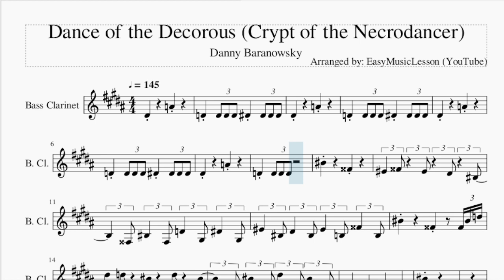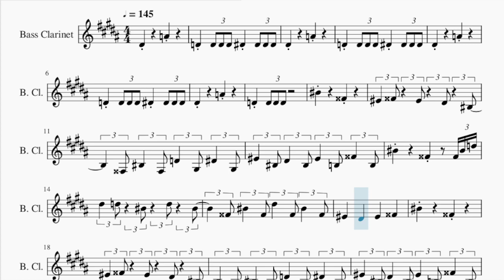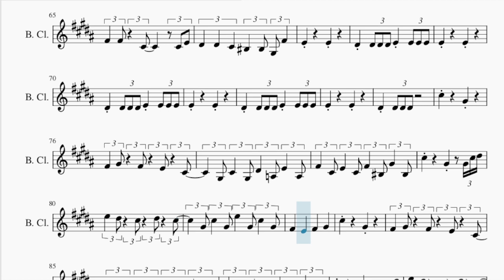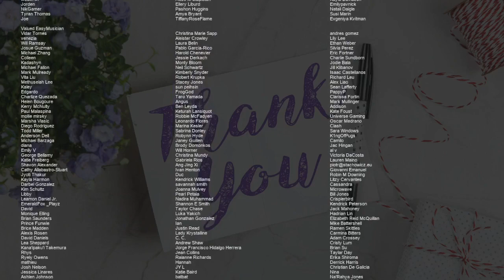Bass Clarinet Sheet Music: How to play Dance of the Decorous (Crypt of the Necrodancer)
Comment and let us know how the videos have helped you. It keeps us going! :)Here is a sheet music/tab video on the song Dance of the Decorous (Crypt of the Necrodancer) by Danny Baranowsky on the bass clarinet. A bass clarinet sheet music arrangement which is transposed to notes that are easily played by bass clarinet, for the song Dance of the Decorous (Crypt of the Necrodancer) by Danny Baranowsky.

EasyMusicLesson teaches you to play the your favorite instrument, through well-arranged sheet music so that you too can learn how to play Dance of the Decorous (Crypt of the Necrodancer) by Danny Baranowsky on the bass clarinet as fast as you can. A bass clarinet sheet music with backing tracks to help your play the song better.

Chords of Bass Clarinet arrangement:
A# Min   D# Maj   F Maj   F Aug   A# Min   D# Maj   F Maj   F Aug
A# Min   D# Maj   F Maj   F Aug   A# Min   D# Maj   F Maj   A# Min
D# Min   F# Maj   F Maj   A# Min   D# Min   F# Maj   F Maj
A# Min   D# Min   F# Maj   F Maj   A# Min   D# Min   D# Min
A# Min   D# Min   F Maj   A# Min   D# Min   F# Maj   F Maj
A# Min   D# Min   F# Maj   F Maj   A# Min   D# Min   F# Maj
F Maj   A# Min   D# Min   D# Min   A# Min   C Min 7 b5   B Maj
A Maj   E Maj   F# Min   C# Maj   D Maj   E Maj   B Min   C# Maj
C# Maj   F# Min   B Maj   B Min   F# Min   C# Maj   C# Maj
F# Min   B Maj   B Min   F# Min   C# Maj   C# Maj   F# Min
B Maj   B Min   B Maj   F# Min   C# Maj   F# Min   D# Min 7 b5
D Maj   F# Min   C# Maj   B Min   E Maj   F# Min   B Min   E Maj
D Maj   C# Min   B Min   C# Min   D Maj   E Maj   G Maj   F# Maj
A Maj   A Maj   B Min   A Sus 4   G Maj   F# Maj   B Min   D Maj
G# Min 7 b5   G Maj   E Maj   B Min   F# Maj   F# Maj   B Min
E Maj   F# Maj   F# Aug   B Min   E Maj   F# Maj   F# Aug   B Min
E Maj   F# Maj   F# Aug   B Min   E Maj   F# Maj   B Min   E Min
G Maj   F# Maj   B Min   E Min   E Min   B Min   E Min   F# Maj
C# Min 7 b5

Melody notes of Bass Clarinet:
D#4           A4
D4     D4 D4 D4 D#4     D#4 D#4 D#4
D#4           A4
D#4           A4
D#4           A4
D4     D4 D4 D4
C5           G4
F4   G4   F4   D#4   C4
G3 C4   G3 D4   G#3 D#4   G#3
F4   C4 D#4   C4 F4   B3 G4   B3
C5           G4       G4 C5 D5
D#5   D5   C5   D5   C5
G4 C5   G4 D#5   G4 C5   G4
F4     D#4     F4     G4
C5           G4
F4   F4 D#4   D#4 F4   F4 G4   G4
D#4     F4           F#4
A#4
B4           A#4
G#4           G4
G#4     E4           G#4
B4
A#4     D#4           G4
A#4
B4     B4     A#4     A#4
G#4     G#4     G#4     G#4
G#4   D#4 G#4 D#4 G#3   B3 B4     B4
A#4     A#4     G4     G4
G#4   D#5 G#4         E5
D#5 C#5 B4   B4 B4 B4 C#5 B4 A#4 A#4 A#4 A#4
G#4 B4 D#4   D#4   G#4 A#4   B4
A#4 D#4 G4 B4 A#4 D#4 D#5 C#5 B4 A#4 D#5 G4
B4 B4 B4 A#4 A#4 G#4 D#5 D#5 D#5 C#5 C#5 B4
B4 B4 B4   B4 A#4   G#4 A#4   B4
G#4   D#4     B3       G#3
G#4           F#4
E4   F#4   E4   D#4 C4
C#4 G#3 C#4 D#4   E4   F#4   G#4
E4   F#4 E4 D#4 E4 D#4
C#4           G#3
E4   D#4   C#4   D#4   C#4
G#3 C#4   D#4 E4   D#4 C#4